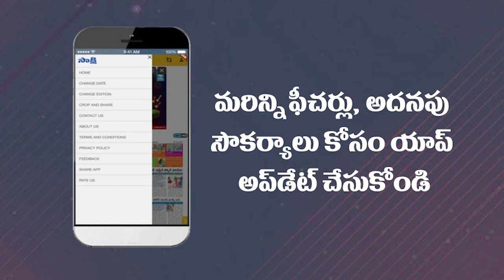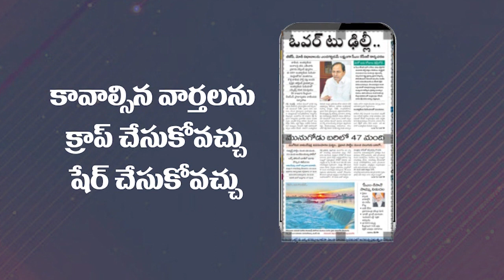Telangana BJP Big Plan on 2023 Elections | Bandi Sanjay | Sakshi TV